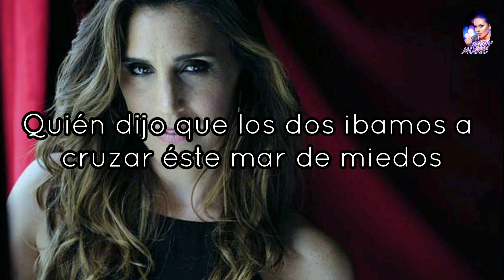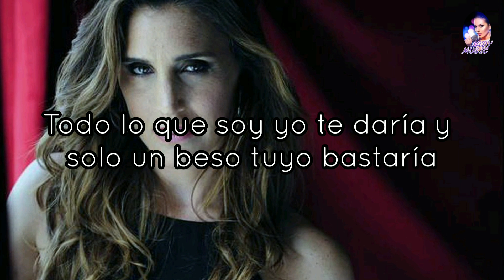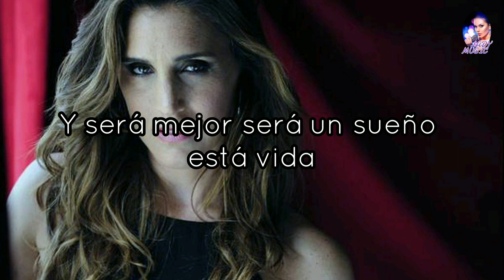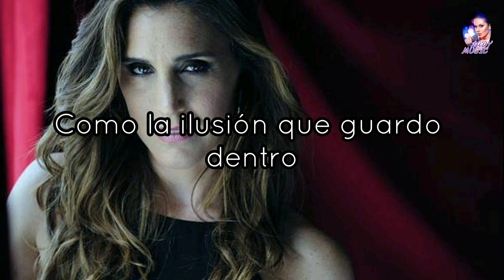QUIEN DIJO Soledad Pastorutti [Letra y Música] Versión Voz y Piano